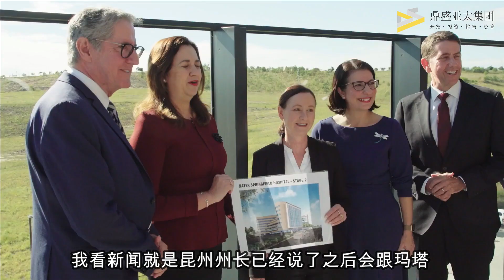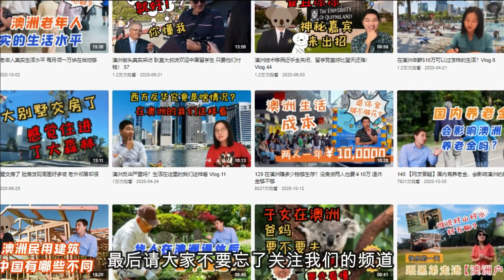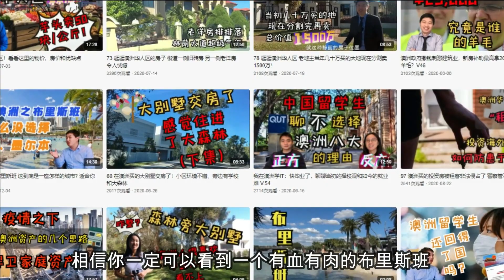186 詳解布里斯班衛星城大春城（下） 教育資源如何？房價貴不貴？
系列視頻之“布里斯班區域分析” （可在Playlist中查看所有）

微信公眾號：dspacificgroup
微信客服：dspacificgroup_BNE
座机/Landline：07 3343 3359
地址：1/2036 Logan Rd, Upper Mount Gravatt QLD 4122

本期：大春城的教育、醫療及房價，适合什么样的人。

167【区域解读】布里斯班华人区八里坪 交通生活皆便利 舒适别墅入市难 对比周边华人区和中东区

162 【區域解讀】布里斯班華人區Calamvale 房價適中 生活環境好 美中不足是教育